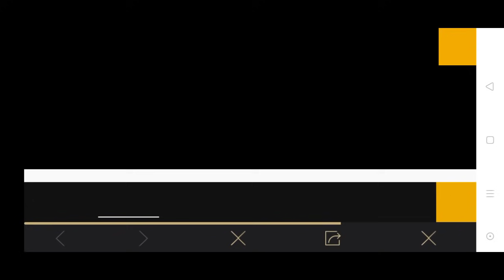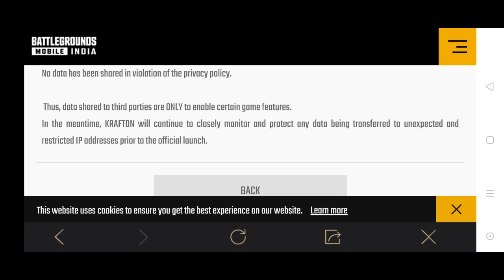🔥❤️Full Version Launch date Bgmi |Battlegrounds Mobile India official launch date Hint | Latest news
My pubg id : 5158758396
Device : Realme Narzo 20 pro, poco x2
Graphic : ultra & balanced
Control : 2 Fingers + Gyroscope ( Always On )